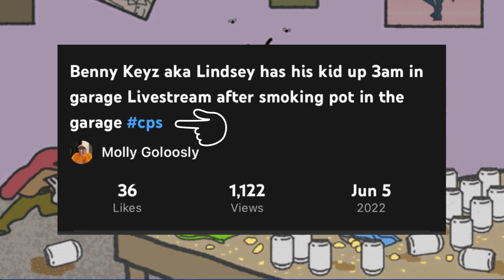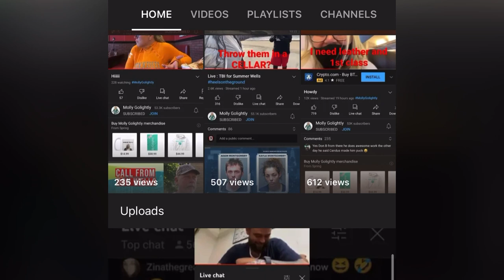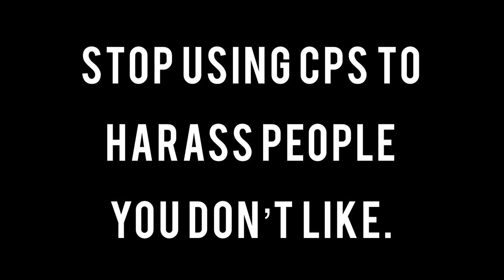Doug Brags About His Troll Channel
Music Track | midsummer - lighter